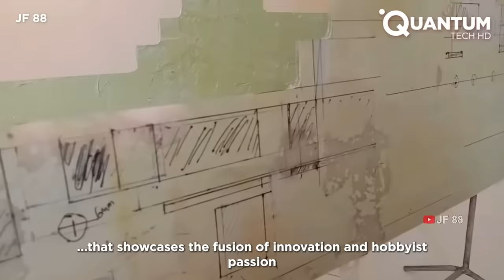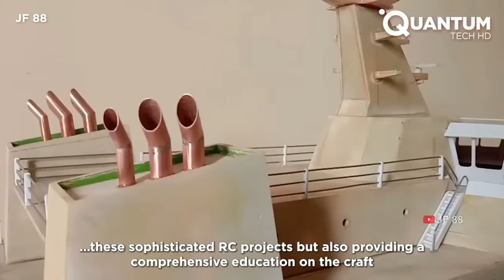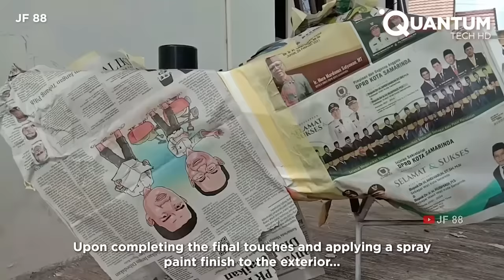Man Builds Hyperrealistic RC Warship at Scale | OPV 1800 Military Replica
Explore the step-by-step process of crafting an RC warship model mirroring the Malaysian Maritime Patrol Coast Guard, as envisioned by JF 88.

Beginning with the construction of its template using porexpan, witness the meticulous detailing of its features, including cannons, lights, and its seamless navigation through water. Whether you're an RC enthusiast or harbor a passion for maritime adventures, this video is a must-watch!